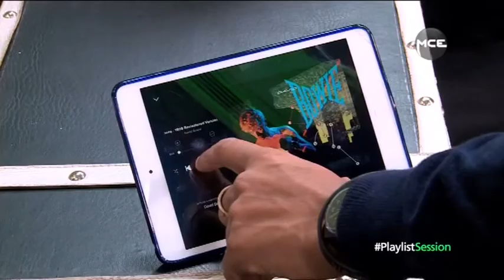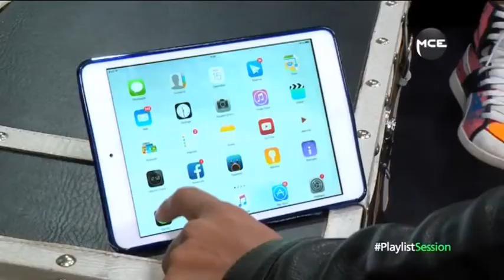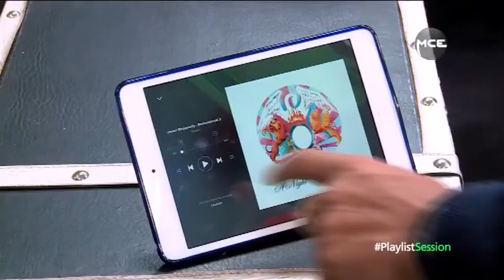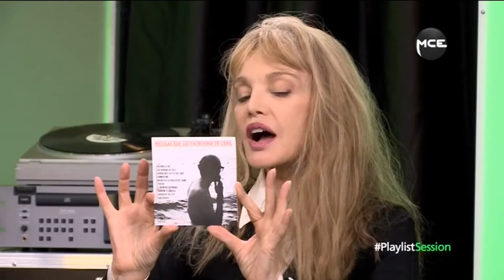Arielle Dombasle & Henri Graetz - Playlist Session (2 Mars 2016)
Arielle Dombasle et Henri Graetz vous présentent leur Playlist dans Playlist Session, présenté par Emeric Berco sur Ma Chaîne Etudiante.